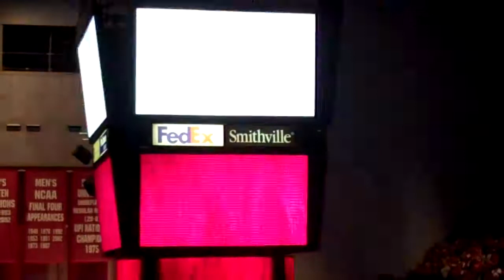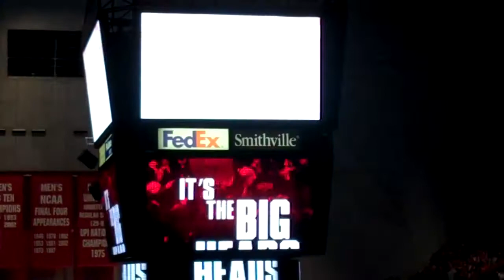Indiana Basketball 2011 Pregame Intro 1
The pregame video prior to every Indiana Basketball game in 2011. This video to the tune of U2's 'Where the Streets Have No Name.'